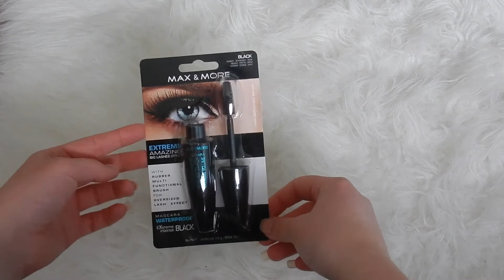Action Producten Testen! || Mandy Denise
In deze video test ik twee Action Producten.

Heee!

Elke Zaterdag komt er een nieuwe video online!